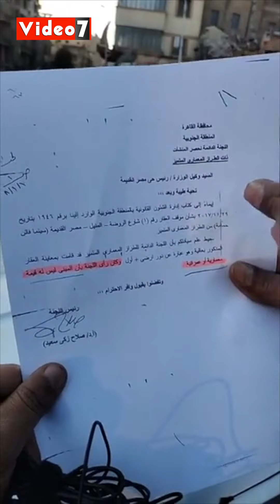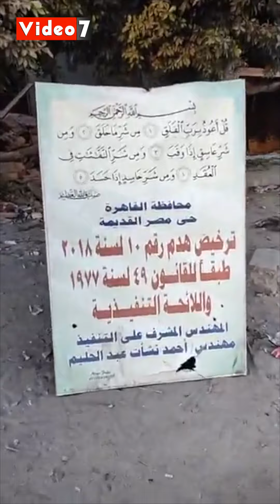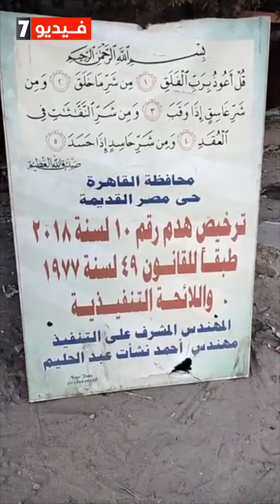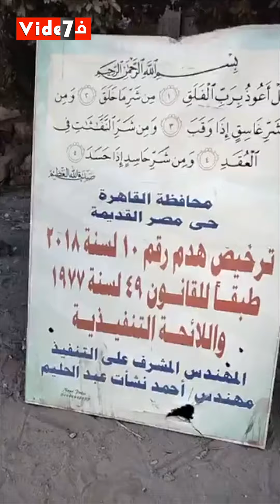سينما فاتن حمامة ما بقتش موجودة مالك دار العرض الشهيرة بالمنيل يكشف تفاصيل قرار الهدم